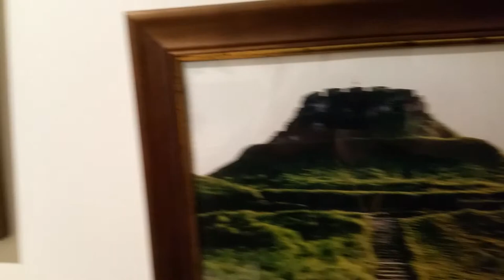The Power of Intention Chimay Blue 9%